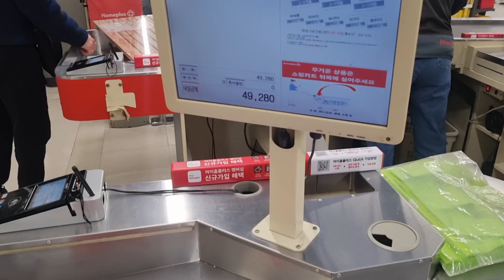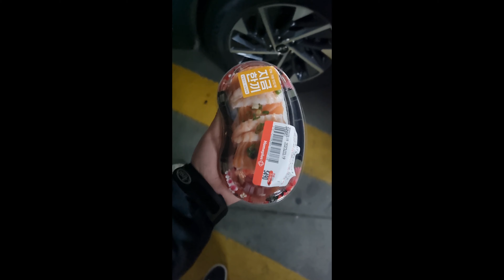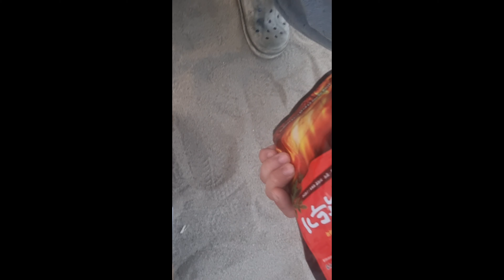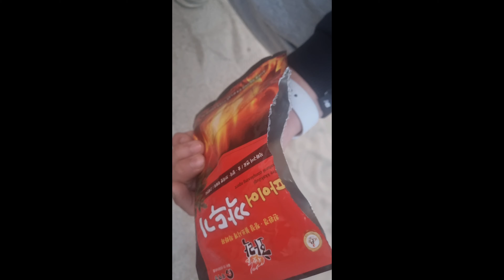드디어 내 장비로 첫 캠핑 왔습니다! 캠핑 초보 😋